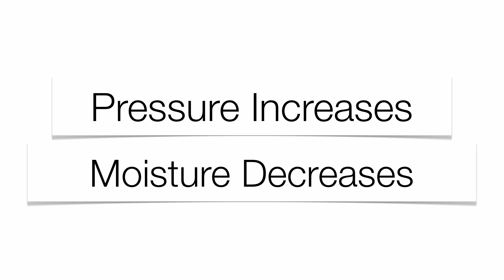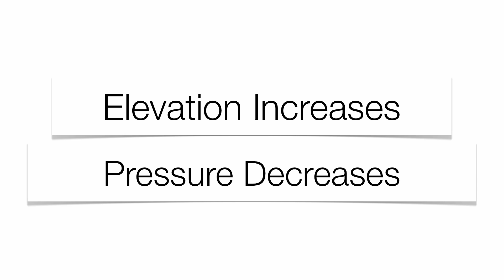Weather Relationships-Hommocks Earth Science Department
Weather Relationships